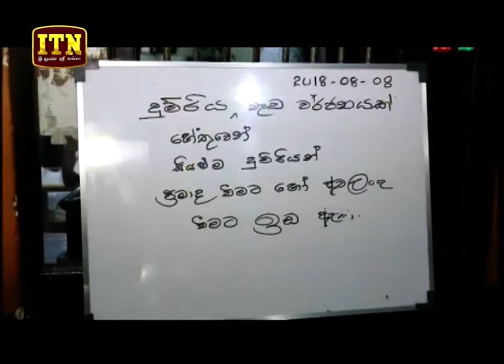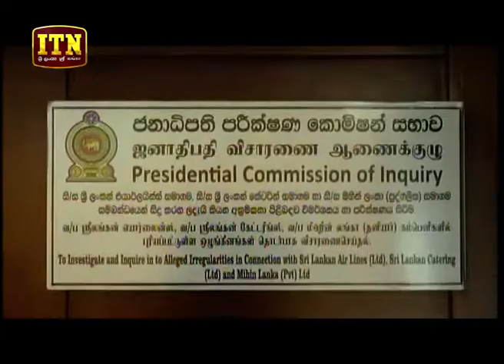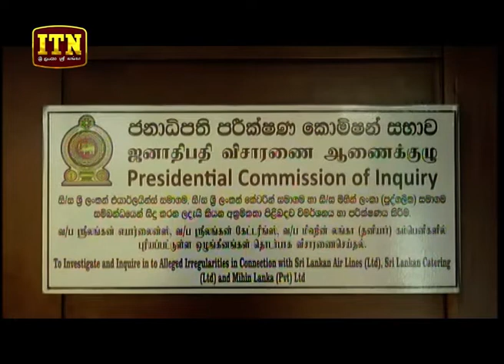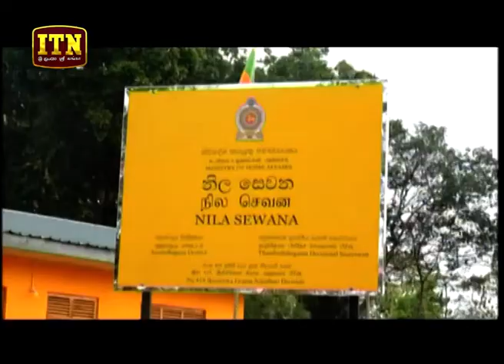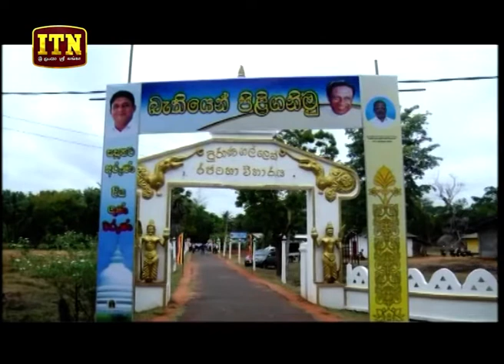ITN News 2018-08-08 | 10.00 PM